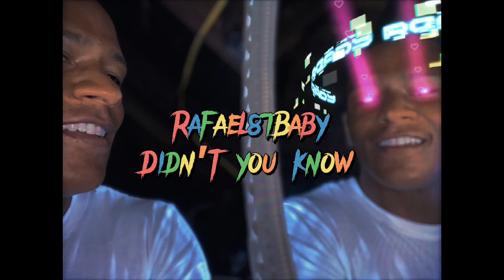Rafael87baby - Didn’t you know